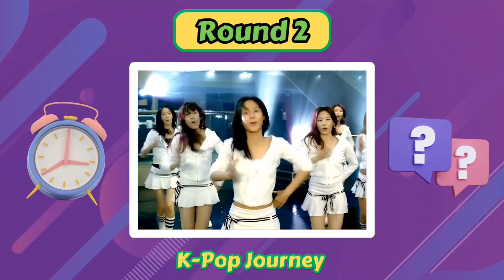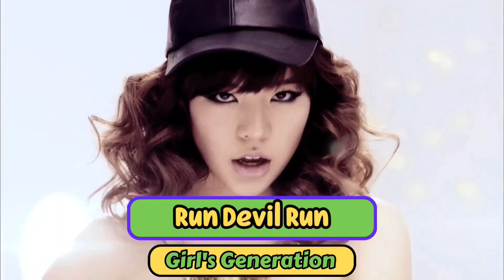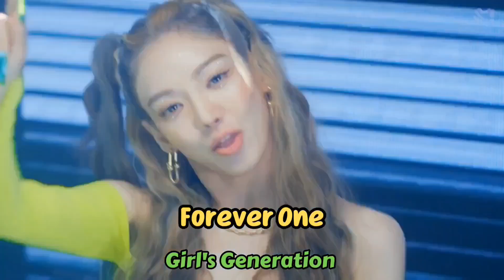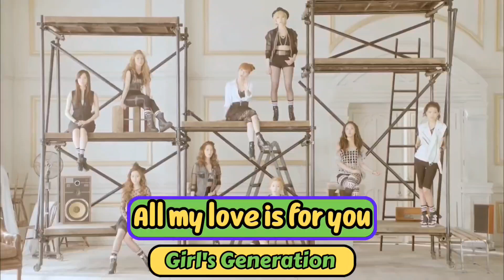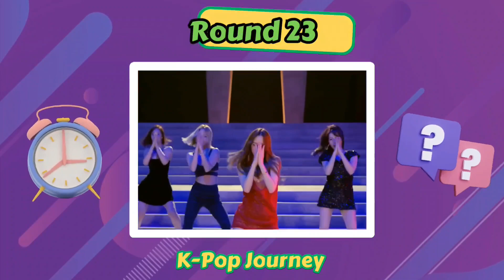[K-pop] Are you Real SONE or Not ? Let's test by Naming 30 Girl's Generation MV scenes.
[K-pop] Name the Girl's Generation Songs by MV scenes

GIRL'S GENERATION
SNSD
QUIZFORGIRL'S GENERATION
QUESTIONANDANSWERFORGIRL'S GENERATION
KPOPCHALLENGES
KPOPQUIZ